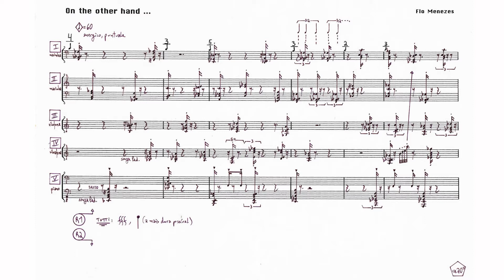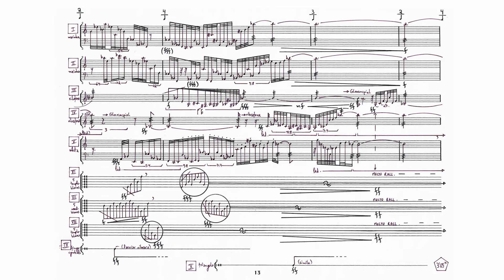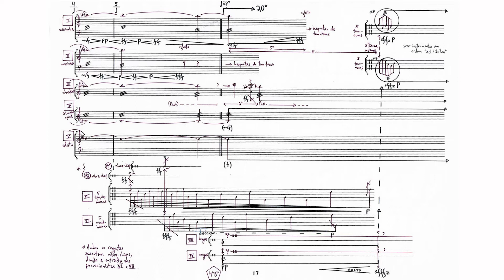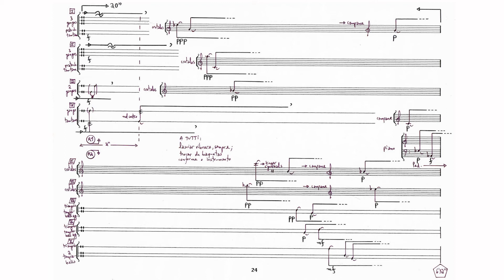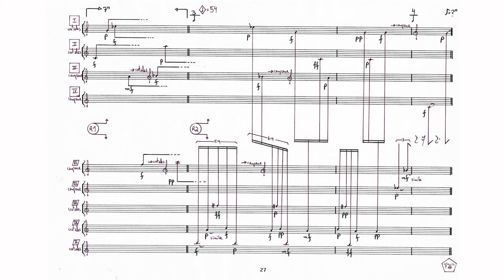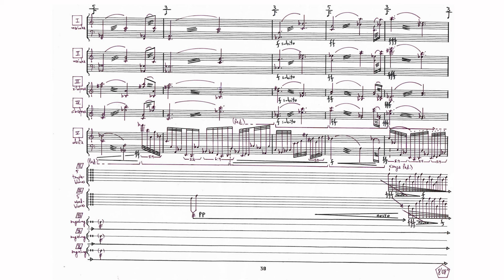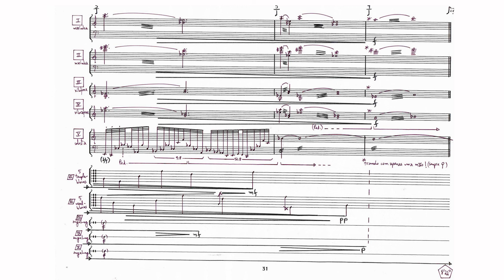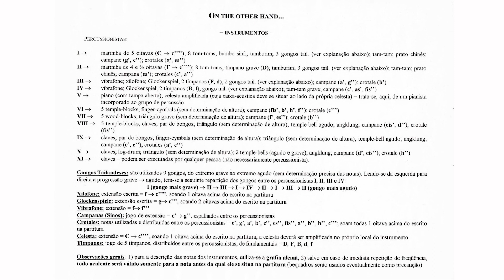Flo Menezes – "On the other hand..." (1997), for percussion ensemble (2012 live concert)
Flo Menezes

(January/June 1997)

for 11 percussionists and 2 conductors
ca. 10’

for John Boudler and Eduardo Gianesella, for the PIAP Ensemble
commissioned by the PIAP Ensemble of the Unesp, São Paulo

Live-recording on 20 August, 2012, at Unesp, with the PIAP ensemble
conducted by Leonardo Labrada and Charles Augusto.